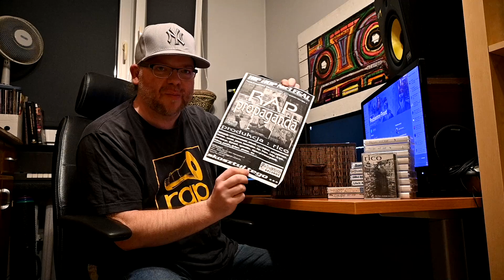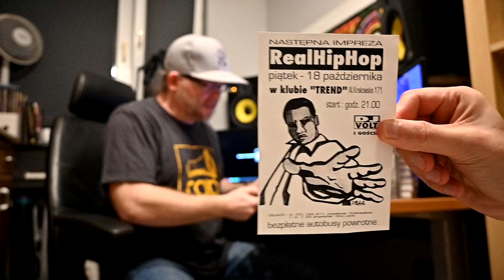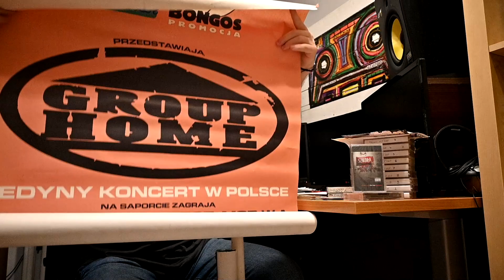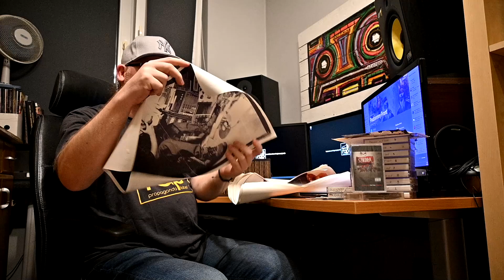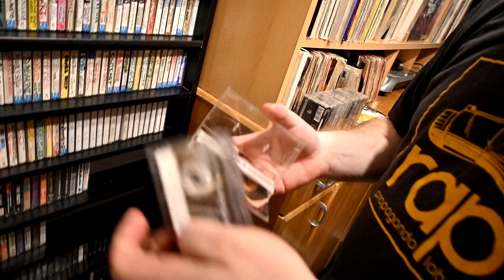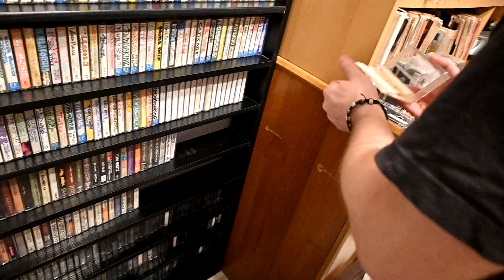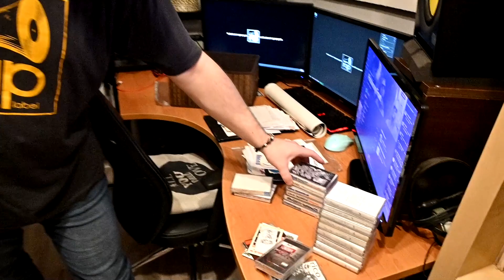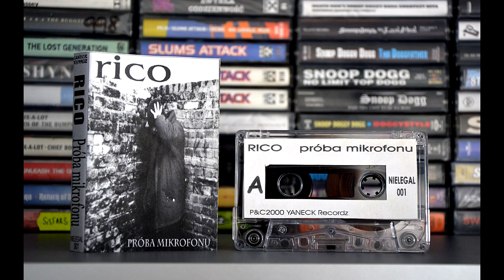Spotkanie z RICO (Podziemny Front) | Rap Tapes by Grędziu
🎥 Spotkanie z RICO @rappropaganda (Podziemny Front)
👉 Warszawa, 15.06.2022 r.